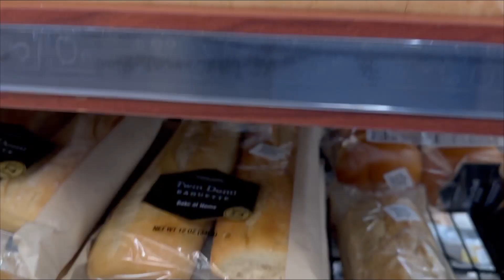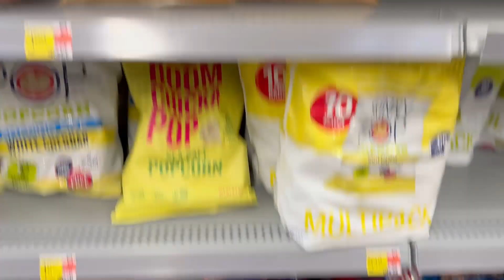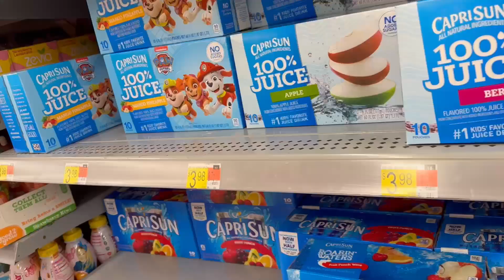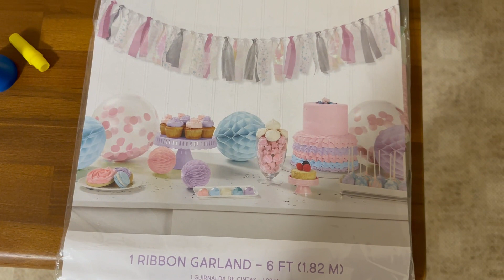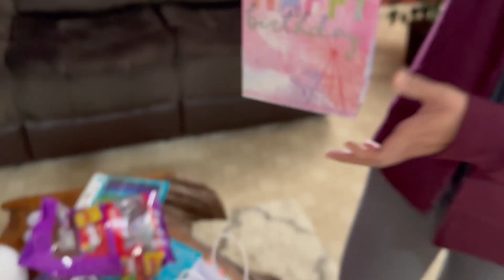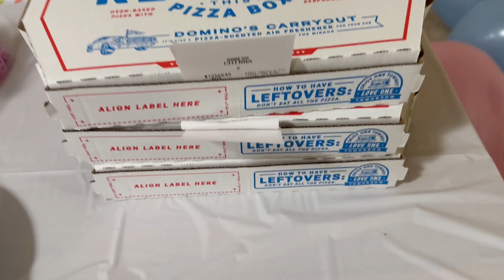MY DAUGHTERS 12TH BIRTHDAY PARTY AND PREPARATIONS 😍😘🎂🥳🥳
Hi friends, in this video you will see my daughter's birthday party and preparation. This is a funny video with my daughter's friends and it was a blast.